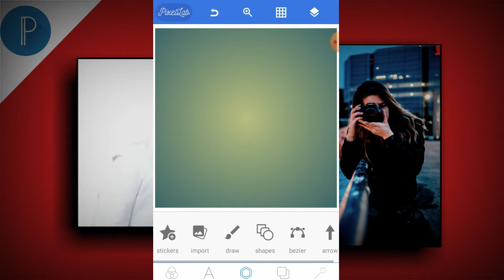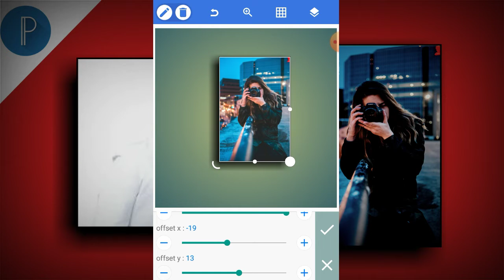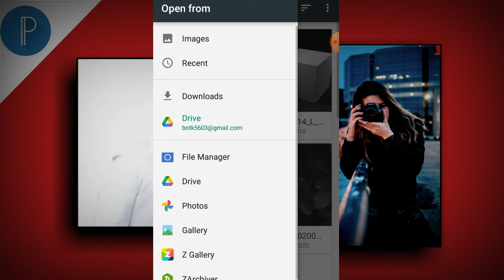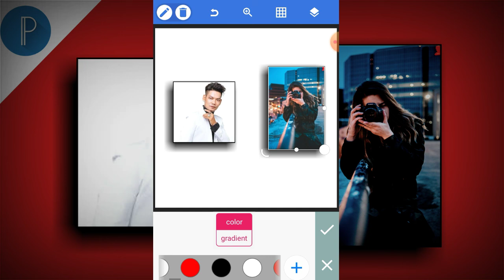How to make Shadow Behind the image on pixecllab | T.L.H General Sharing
សូមស្វាគម៍ដែលមកកាន់ឆាណែលyoutub T.L.H General Sharing ដែលផលិតវិដេអូទាក់ទងការចែករំលែកចំណេះដឹងនិងការកំសាន្តផ្សេងៗដែលចែកជួនបងប្អូនជាកាកំសាន្តពេលទំនេរ។តែបើបងប្អូនពេញចិត្តរាលការចែករំលែកនៅក្នុងឆាណែលYoutubeរបស់ខ្ញុំកុំភ្លេចជួយចុចនៅសញ្ញាSubscriberនិងបើកសញ្ញាកន្តឹងនិងទទួលបានវិដេអូថ្មីៗមុនគេ។
សូមអរគុណដល់បងប្អូនដែលបានទស្សនាវិដេអូក្នុងឆាណែលរបស់ខ្ញុំនិងបានចុចនៅសញ្ញាSubscriberទាំងអស់ឲជួបតែសំណាងល្អជារៀងរហូតតទៅ។
Welcome to the youtube channel TLH General Sharing, which produces videos related to sharing knowledge and entertainment that share with you as a leisure activity. But if you enjoy sharing in my Youtube channel, do not forget to help Click on the Subscriber button and turn on the bell and be the first to receive new videos.